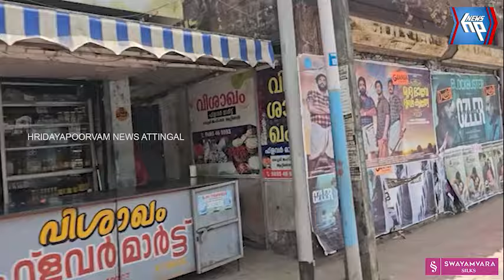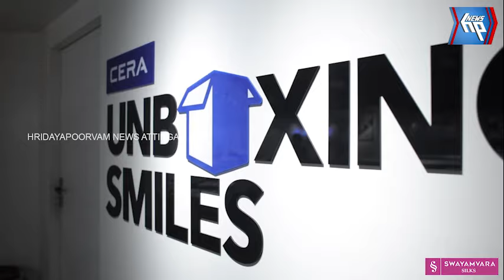വ്യാപാര വ്യവസായി ഏകോപന സമിതിയുടെ പണി മുടക്ക് ആറ്റിങ്ങലിൽ പൂർണം: ഹർത്താൽ പ്രതീതിയിൽ ആറ്റിങ്ങൽ